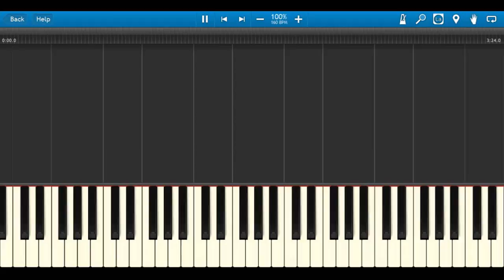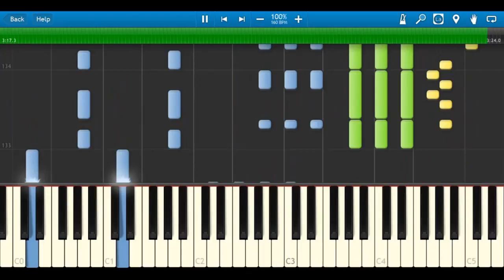Yuna: Lullabies (Adventure Club Remix) - Synthesia